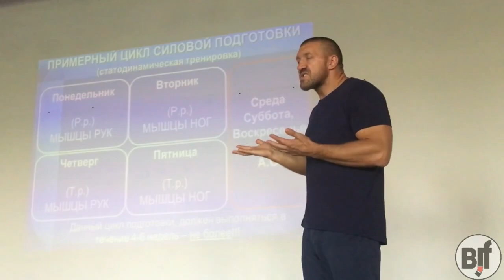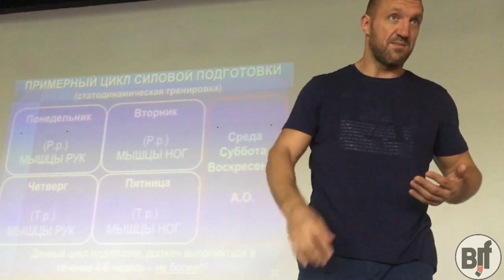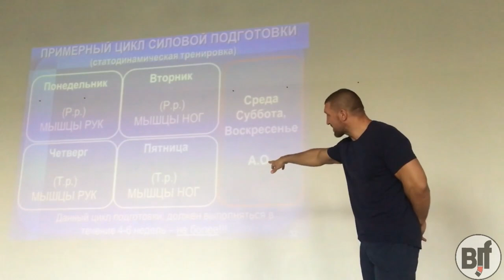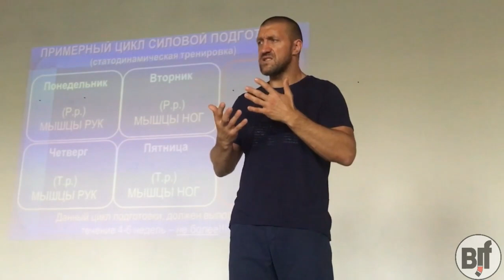Дмитрий Максимов - Силовая подготовка борца (бжж/грэпплинг) отрывок видео-курса BJJSCHOOL.ONLINE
Полный 4-х часовой видео-курс Максимова о функциональной подготовке борца доступен на сайте
Главная мысль и главная идея силовой подготовки борцов. Без воды и кроссфита. Какие упражнения рекомендует Д.Максимов, чтобы стать сильнее КОНКРЕТНО в борьбе. И как пользоваться этой системой, чтобы не перегореть.